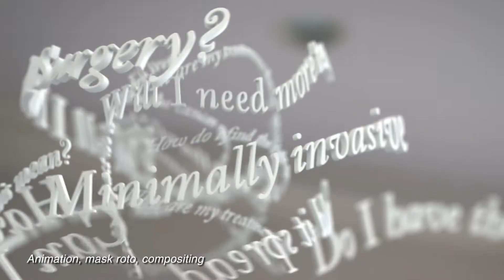General Reel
A selection of projects I've worked on over the years.